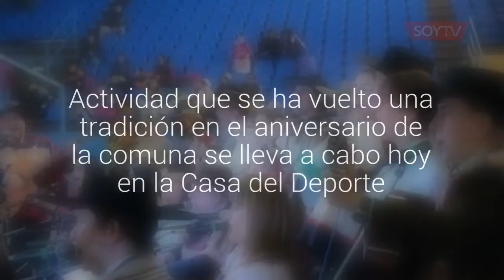Con 436 cuecas celebra Chillán su nuevo aniversario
Actividad que se ha vuelto una tradición en el aniversario de la comuna se lleva a cabo hoy en la Casa del Deporte.